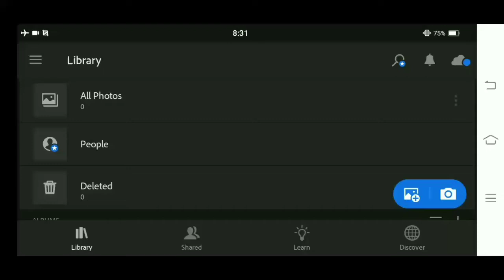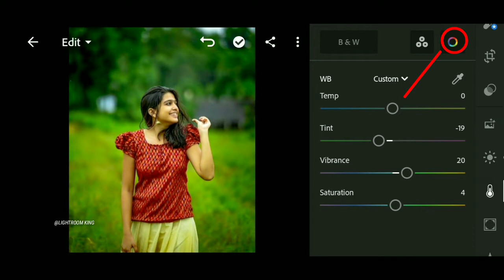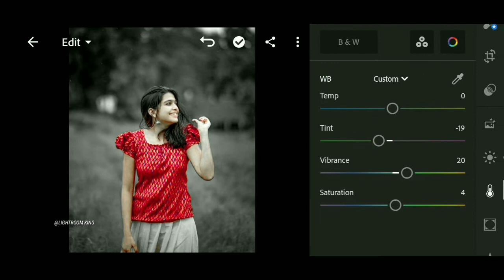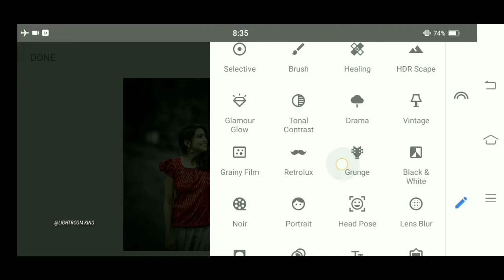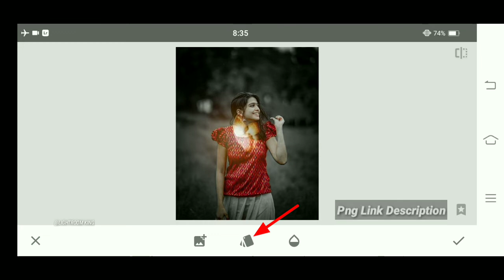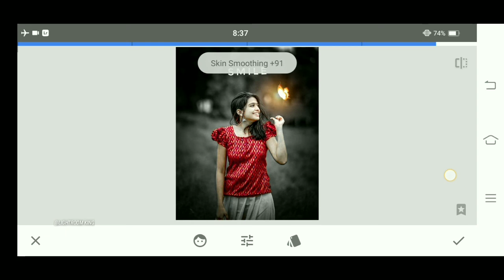Lightroom Glowing Butterfly Photo Editing | Lightroom Mobile Tutorial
Png :-